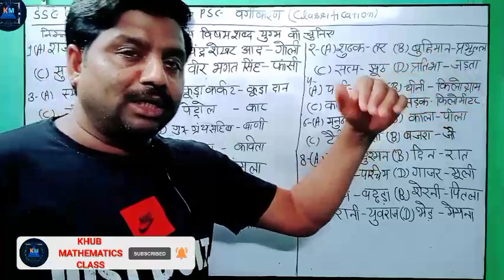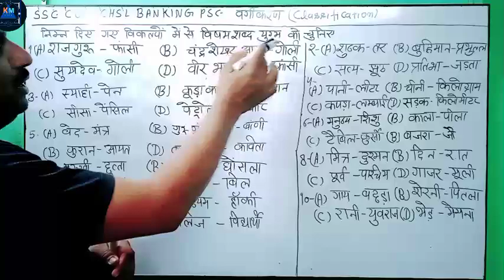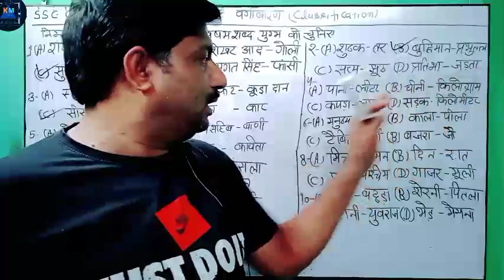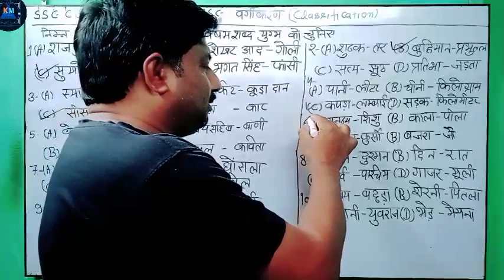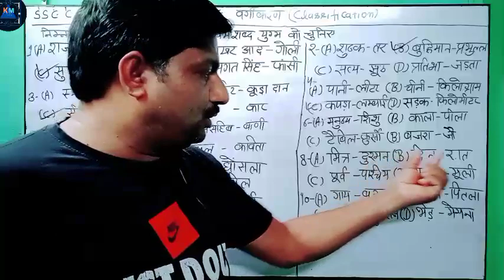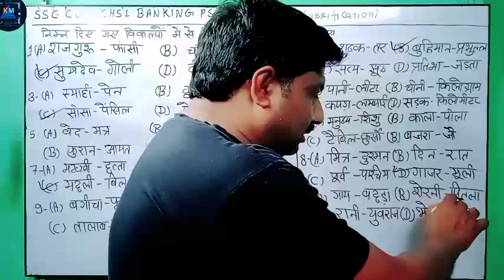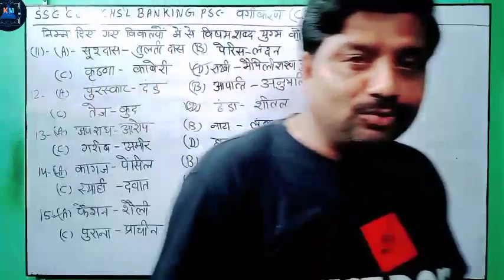SSC CGL / CHSL MTS 2023 CLASSIFICATION Important Questions part 4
SSC CGL / CHSL MTS 2023
ssc adda
ssc adda247
ssc cgl reasoning syllabus 2022